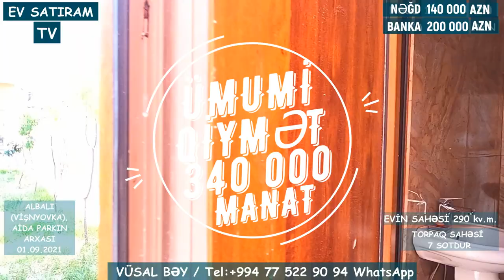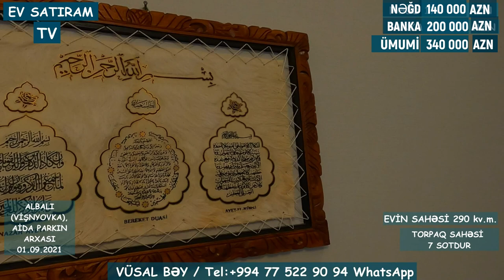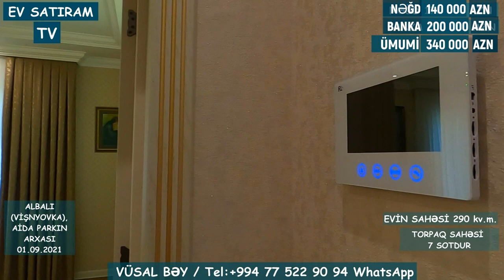ALBALIDA, 20 İLLİK KREDİTLƏ HƏYƏT EVİ SATILIR/Недвижимость в Баку / EV SATIRAM TV/ BAG EVLERİ 2021